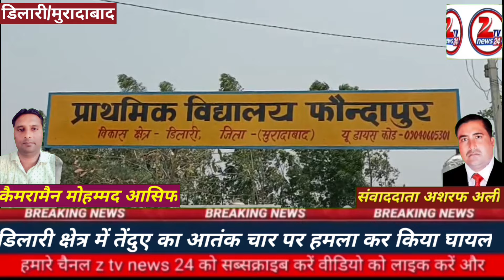MORADABAD:-तेंदुए ने चार लोगों को किया घायल कई घंटे बाद आखिरकार पकड़ लिया गया तेंदुआ